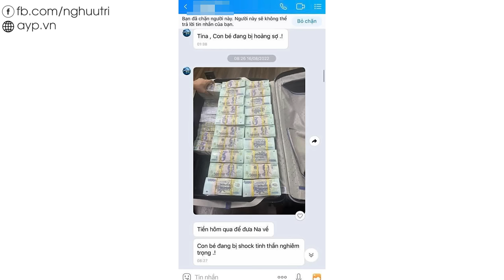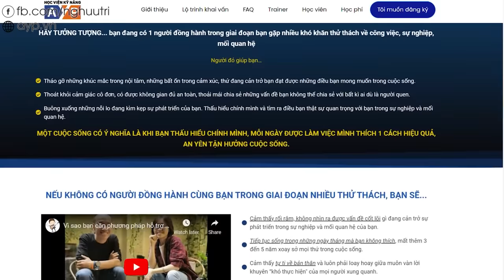Giải mã thủ thuật THAO TÚNG TÂM LÝ và CÁCH ĐỀ PHÒNG! | Nguyễn Hữu Trí Reaction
▶️ CÁC CHƯƠNG TRÌNH TƯ VẤN - KHAI VẤN CÁ NHÂN